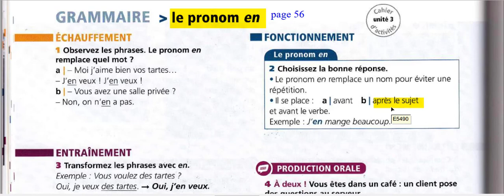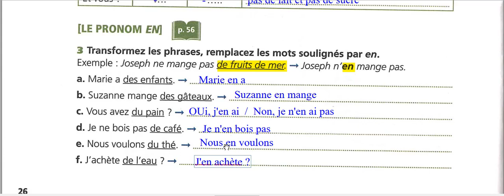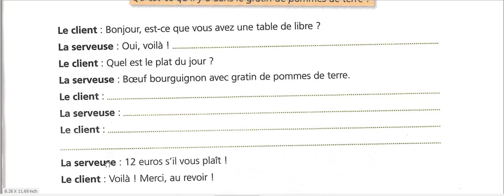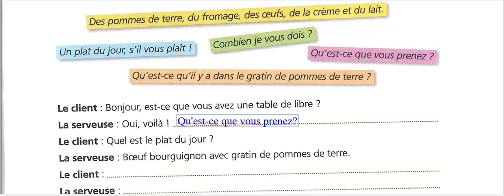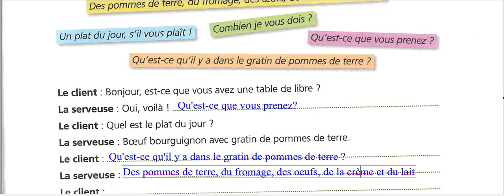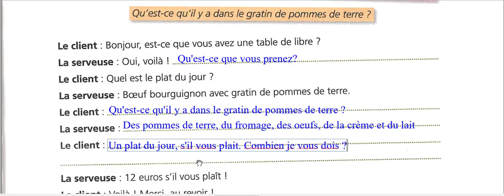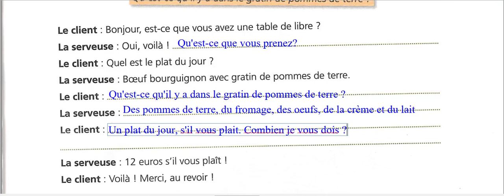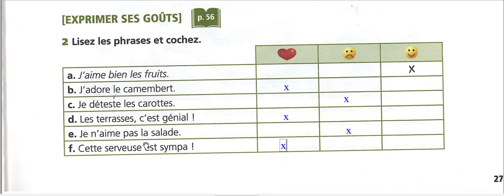Bài 103 - Édito A1- Unité 3 - Một số câu giao tiếp ở nhà hàng